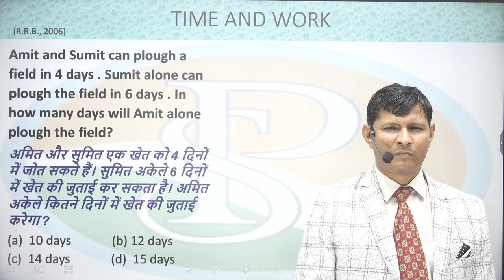Amit and Sumit can plough a field in 4 days. Sumit alone can plough the field in 6 days. In how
Amit and Sumit can plough a field in 4 days. Sumit alone can plough the field in 6 days. In how many days will Amit alone plough the feild ?
अमित और सुमित एक खेत को 4 दिनों में जोत सकते हैं। सुमित अकेले 6 दिनों में खेत की जुताई कर सकता है। अमित अकेले कितने दिनों में खेत जोतेगा?

6 hour work day jobs
praveshsirtime work